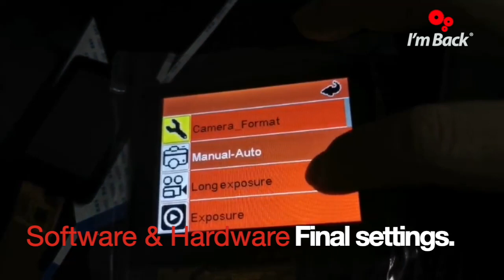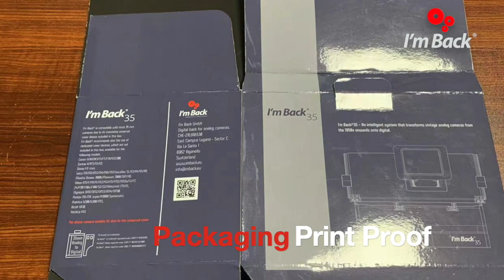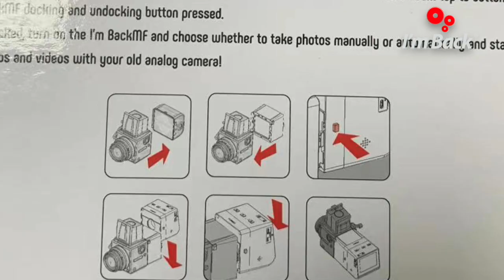I'm Back Production. WE'RE ALMOST THERE!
PCBA, mold, and packaging are ready! We are completing the "menu" functions and need to review the physical and final prototype

Best regards
I’m Back GmbH
Digital Back for 35mm analog cameras
Switzerland
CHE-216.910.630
Carlo Maderno 24
6900 Lugano